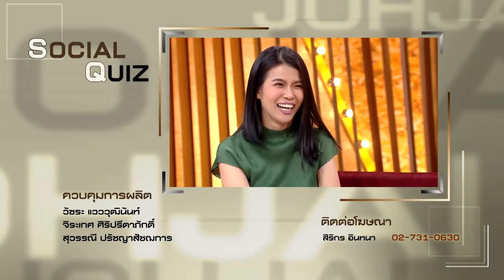รายการเจาะใจ : ปอนด์ ยาคอปเซ่น - ภาษาสื่อความหมาย [27 ต.ค 61]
รายการเจาะใจ ออกอากาศ ทุกวันเสาร์ เวลา 21.00 น. ทางช่อง 9 MCOT HD หมายเลข 30

พิธีกร   ดู๋ สัญญา คุณากร เเละคอลัมนิสต์รับเชิญ ปอนด์ ภริษา ยาคอปเซ่น
   โหน่ง วงศ์ทนง ชัยณรงค์สิงห์
   อุ๋ย บุดด้าเบลส

Line : @JSLGlobalMedia

154 ลาดพร้าว ซอย 107 แขวงคลองจั่น เขตบางกะปิ กรุงเทพฯ 10240
154 Ladprao Road (Soi 107) Klongjan, Bangkapi, Bangkok 10240 Thailand